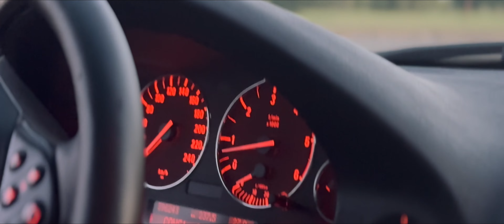NOT EPISODE / BMW E39. 4K 30 FPS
Саня и его BMW E39 530d на чипе)
Снято на iphone 15 pro без стабилизатора